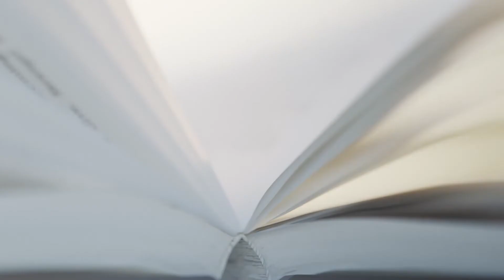AURA by Aqualand | A new era for North Sydney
AURA by Aqualand sets a new precedent for luxury living in Australia. A stunning new addition to the Sydney skyline, and a symbol of North Sydney's dynamic, sophisticated future. Epic in scale, blessed in location, and masterful in design, these residences capture the bold, beautiful vision of a world-class team of innovators, creatives and craftsmen. An heirloom development, this is that rare opportunity to live in one of the most exciting and remarkable residences to grace the city.